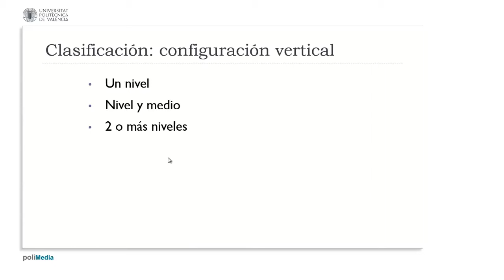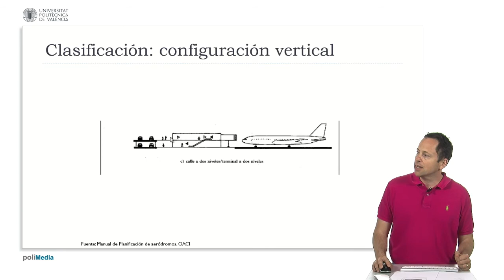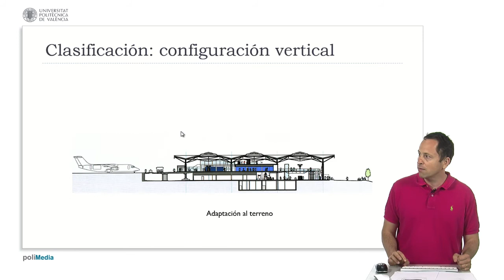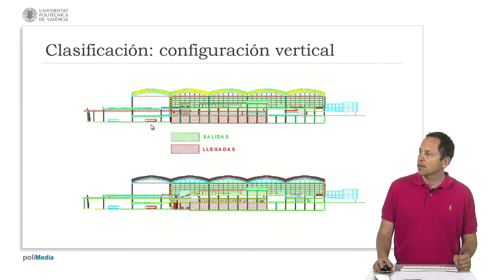Configuración vertical| UPV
Título: Configuración vertical

Descripción automática: En este video, se expone la clasificación de terminales en aeropuertos basada en su configuración vertical. Se diferencian aeropuertos de un nivel, nivel y medio, y de dos o más niveles, destacando que la simplicidad y el costo disminuyen con menos niveles. Los de un nivel, adecuados para tráfico aéreo bajo, se expanden horizontalmente y generalmente separan salidas y llegadas. Se muestran ejemplos donde se observan las áreas de check-in, salas de llegada, baños, filtros de seguridad y zonas de concesiones.

Se aborda la sección de terminales con la representación de un terminal a un nivel y otro a dos niveles, resaltando la importancia de adaptarse al terreno para reducir la movilización del suelo en la construcción. Un nivel y medio se da cuando un hall de doble altura no se extiende completamente, como en ciertas zonas del aeropuerto de Valencia.

Por último, se mencionan los terminales de más de dos niveles, que pueden albergar distintas instalaciones como automáticas de transporte de personas, tiendas, casinos y hoteles, convirtiendo algunos aeropuertos en estructuras complejas y multifuncionales. El video finaliza resaltando la diversidad de configuraciones que pueden tener los aeropuertos en función de sus necesidades y características.